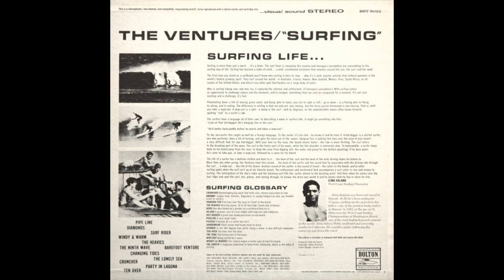The Ventures "Surf Rider" Surfing 1963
The Ventures "Surf Rider"

Side 1 Track 5 from Surfing. Released by Dolton Records, 1963.

Nokie Edwards (Lead Guitar)
Don Wilson (Rhythm Guitar)
Bob Bogle (Bass Guitar)
Mel Taylor (Drums)